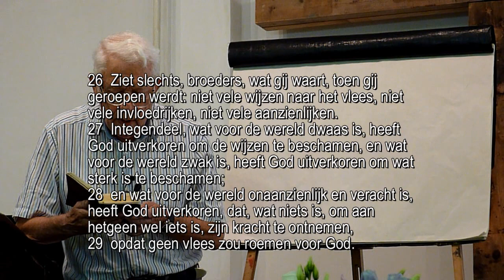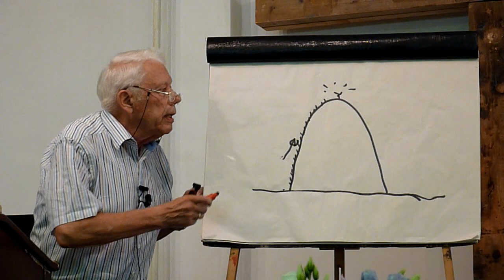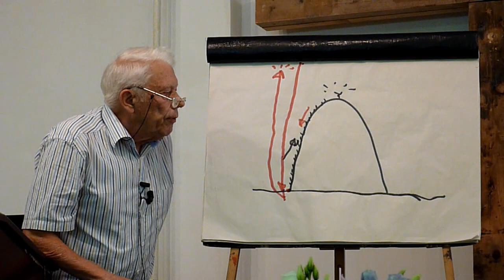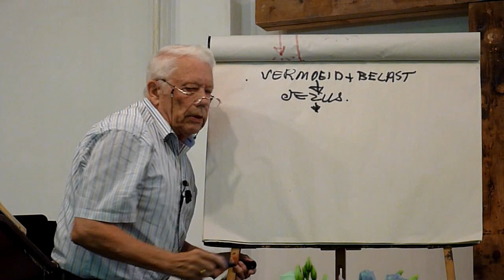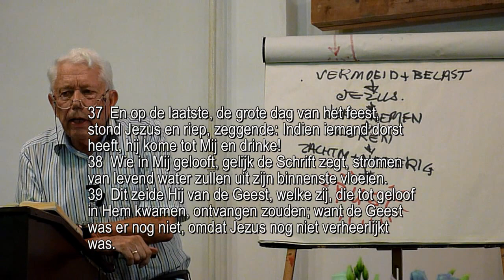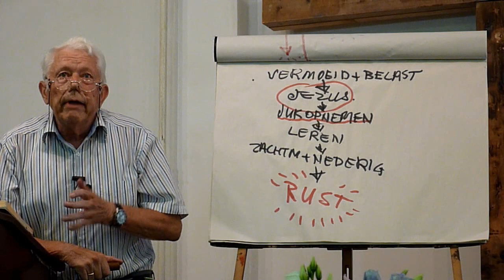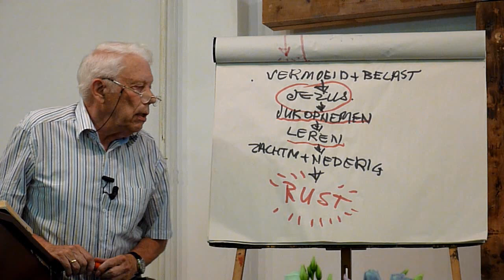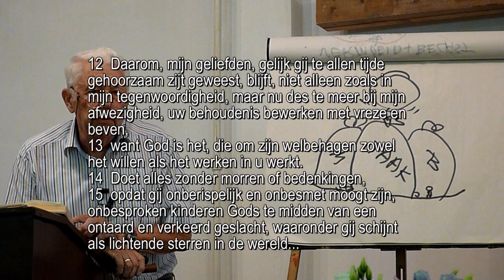Als je geen fouten mag maken, leer je niks!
Rehoboth te Sliedrecht, 8 juli 2018.